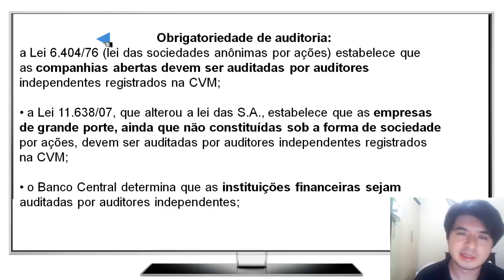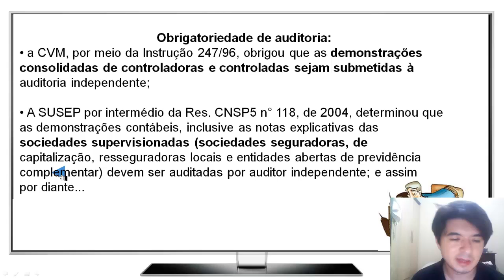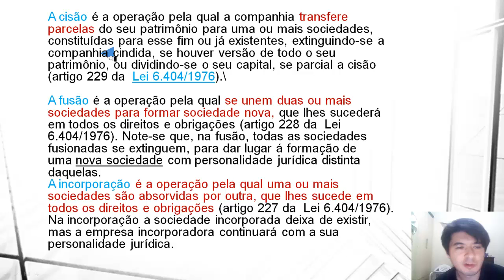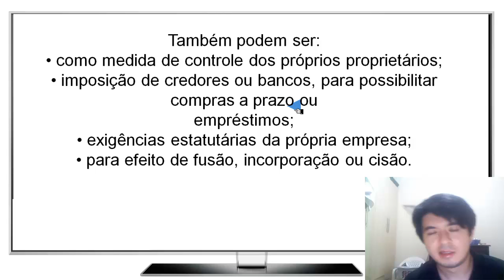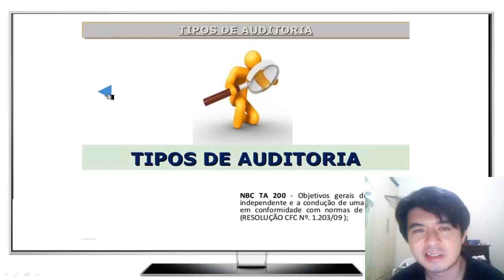Curso grátis de Auditoria - Aula 03 - Obrigatoriedade de Auditoria.